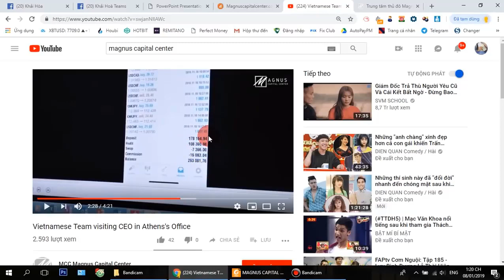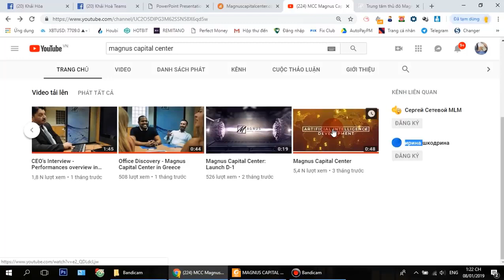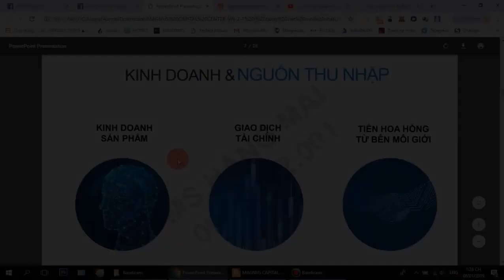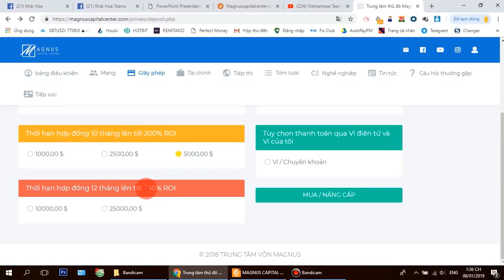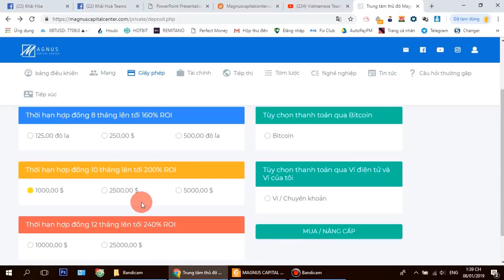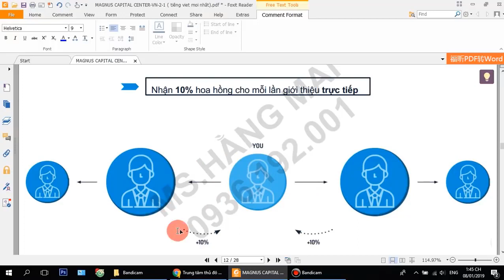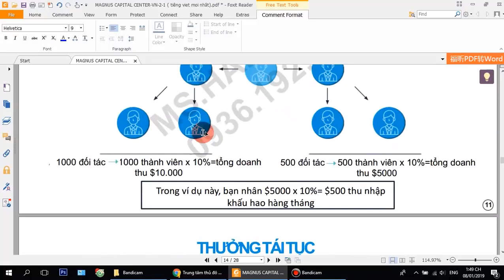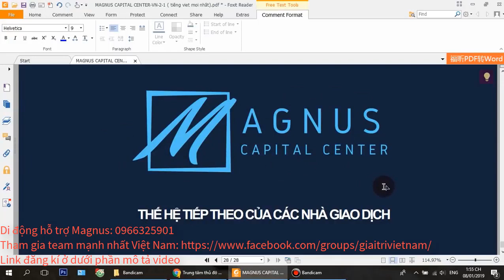Đánh giá dự án Magnus liệu có thể giúp anh em xóa đói giảm nghèo năm 2019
Di động hỗ trợ Magnus: 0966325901